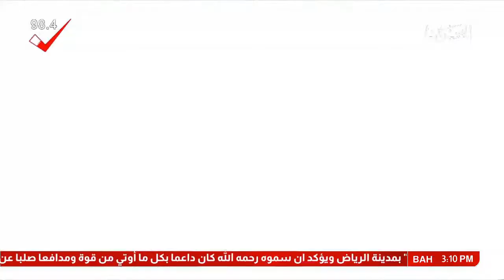واشنطن : أعضاء في مجلس الشيوخ الاميركي يطالبون الرئيس بفرض عقوبات مكثفة ضد نظام طهران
واشنطن :بسبب البرنامج النووي الايراني وتهديد دول المنطقة .. أعضاء في مجلس الشيوخ الاميركي يطالبون الرئيس بفرض عقوبات مكثفة ضد نظام طهران